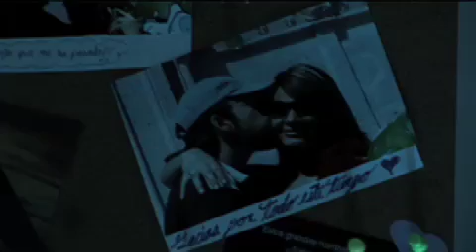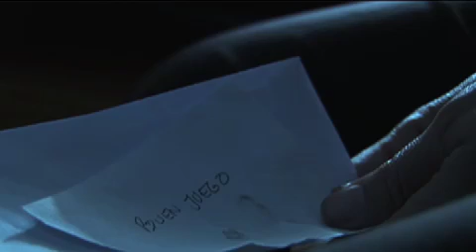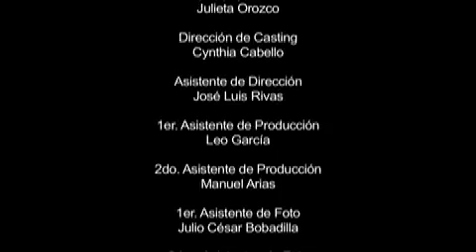Jaque Mate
CatarFilms Presenta un Cortometraje de Tiki Llanes, Producido por Andres Mendoza. Fotografia: Joe Castañeda
Talento: Thania Ruiz y Alberto Eller